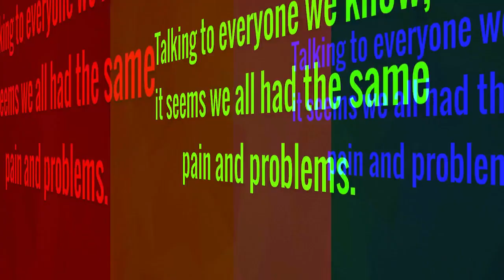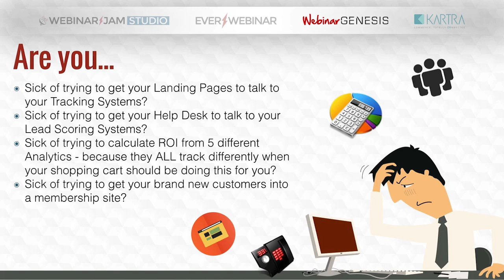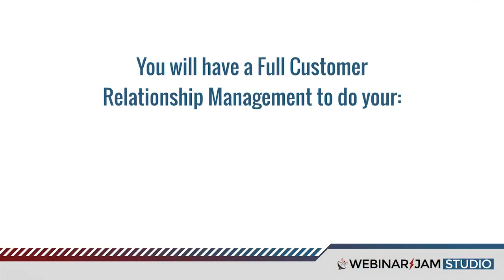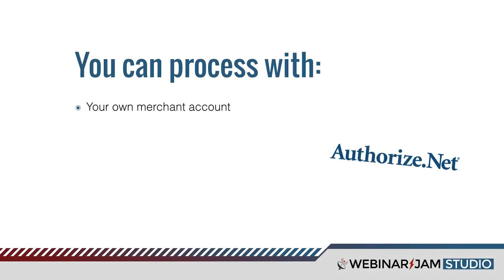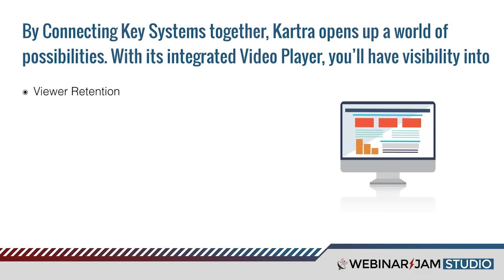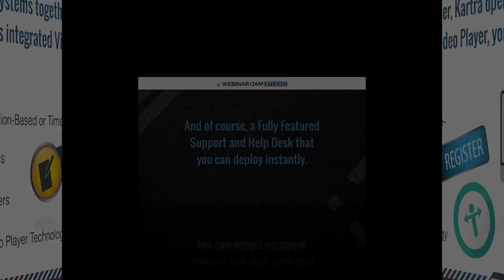KARTRA Ecommerce Shopping Cart - Commerce Totally Connected